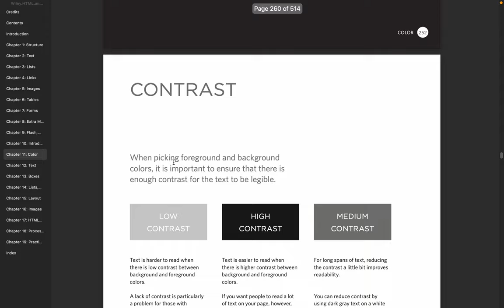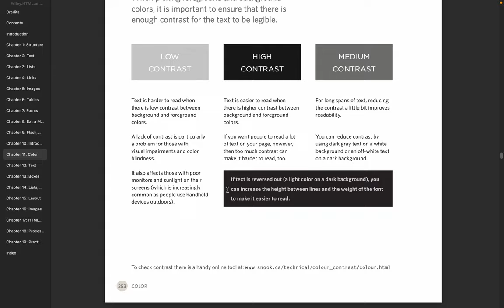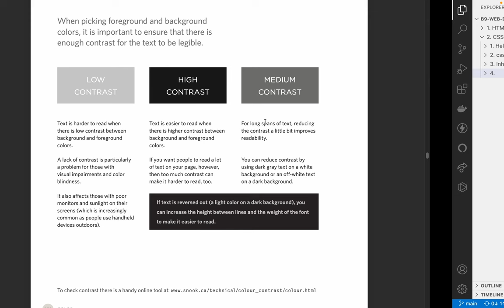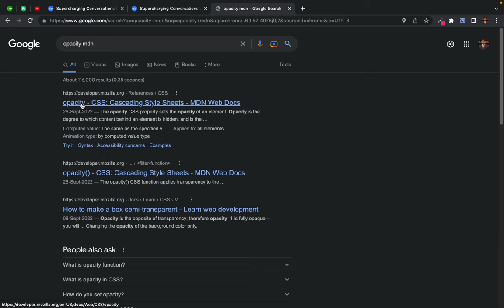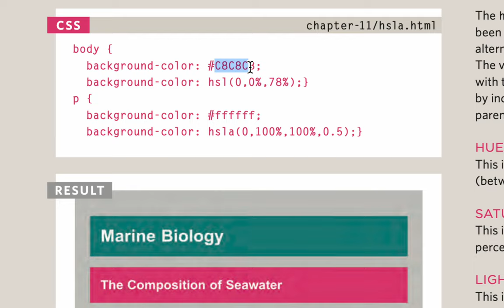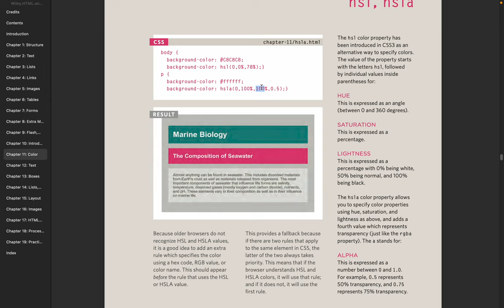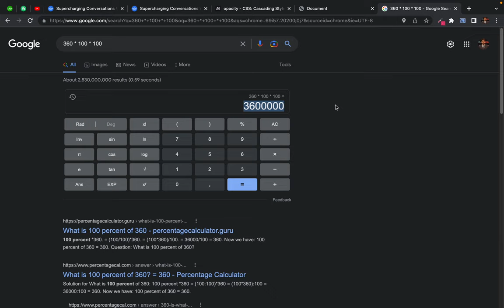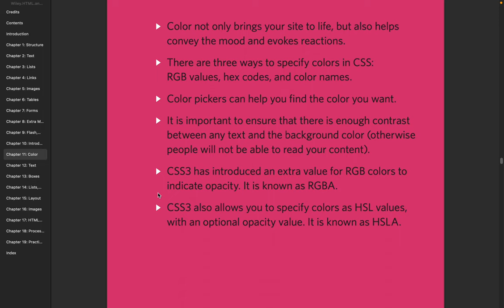29. css3 - understanding contrast in detail - specify color with HSL - opacity